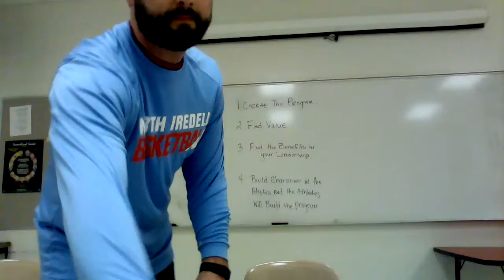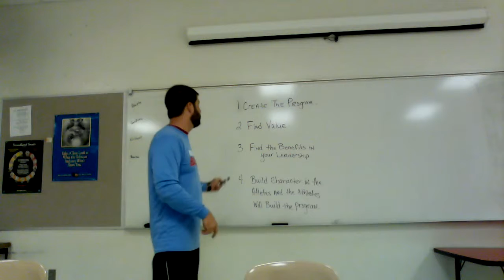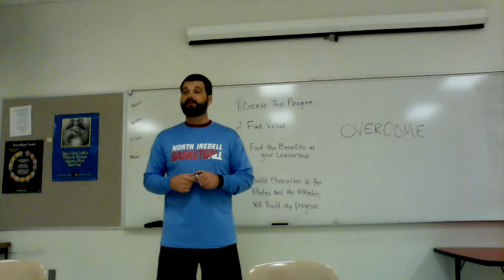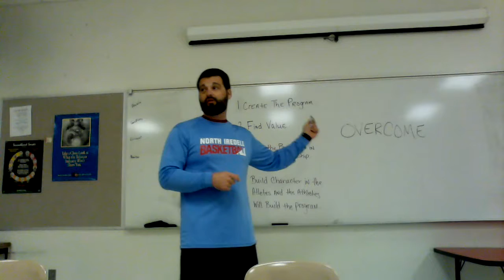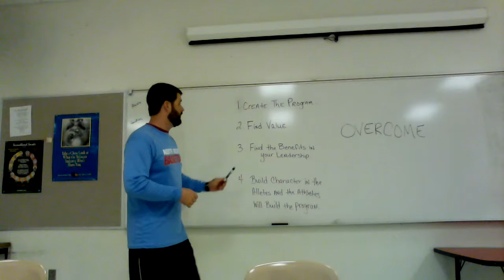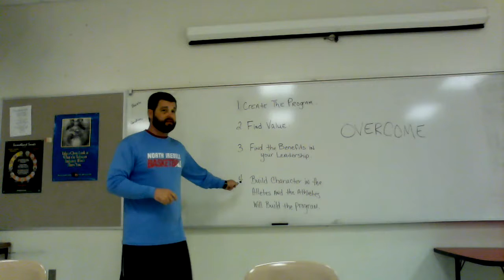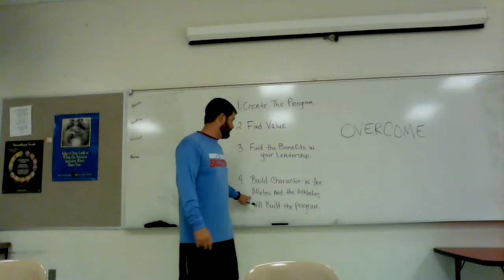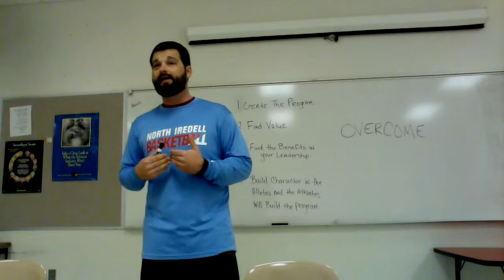WIN 20180408 19 43 39 Pro